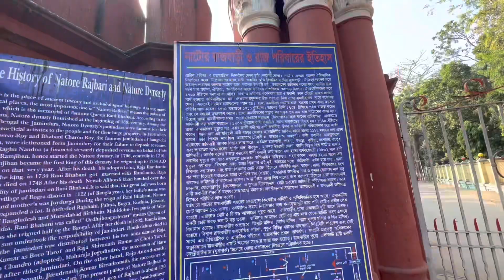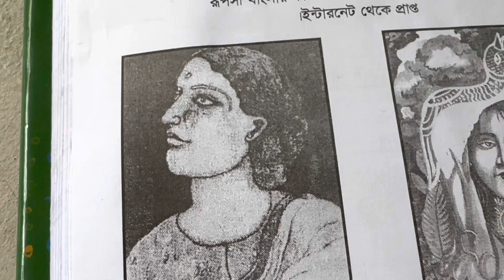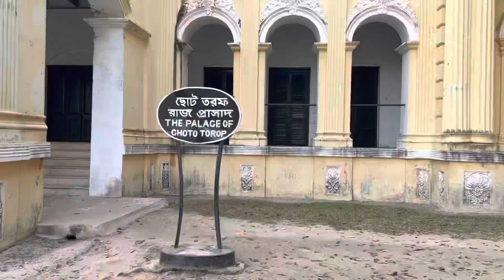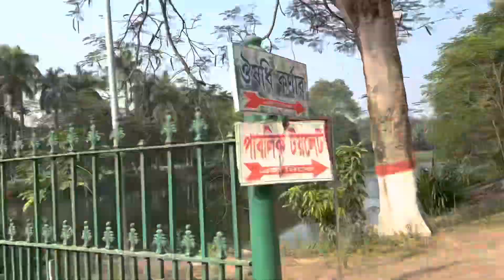আমার প্রাণের নাটোরের বিখ্যাত রাজবাড়ী ,কাঁচাগোল্লা ও সেই বনলতা সেনের কে দেখাব' ।